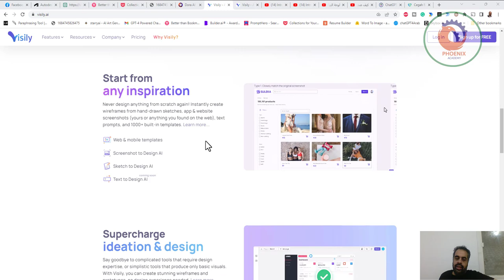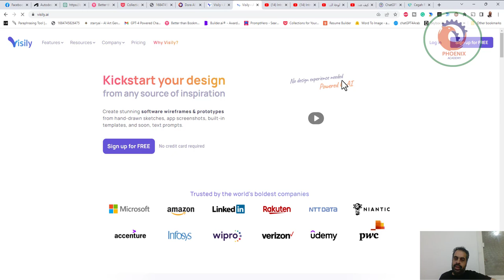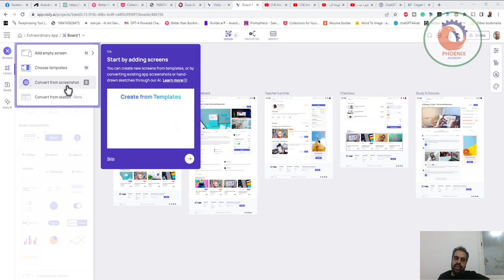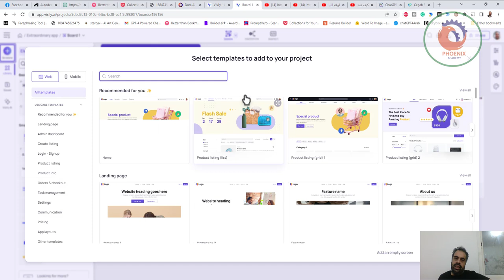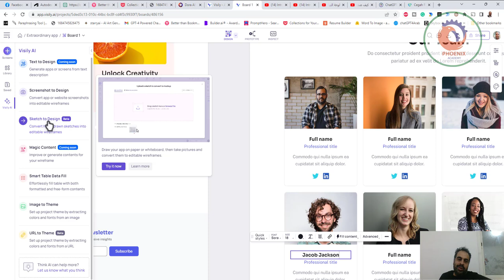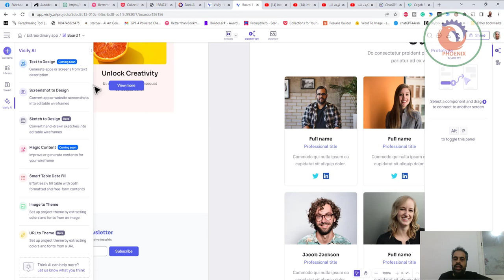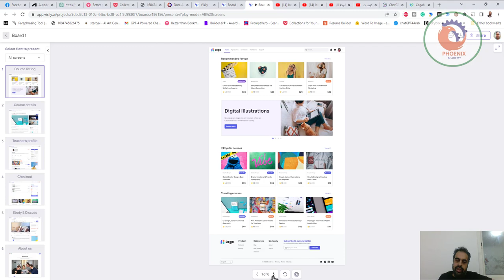visily ai تصميم واجهة الموقع او التطبيق الموبايل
❤️ روابط التواصل
✅ انستجرام